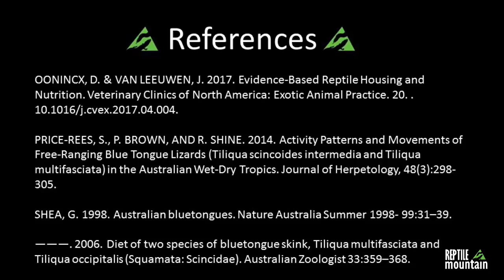My Skink Won’t Eat?!?! - Ep. 64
In this episode I discuss a few of the common reasons why a skink might not be eating well.
Care Sheets
t
SKINK Apparel
Also, check out:
ReptileMountain.TV YouTube Channel:
TC Houston, former professional zookeeper, SKINKAHOLIC, and reptile fanatic, shares his experiences and passion for keeping and breeding Blue-Tongue Skinks and other reptile species for the educational and overall betterment of the hobby. Watch! Woot woot!